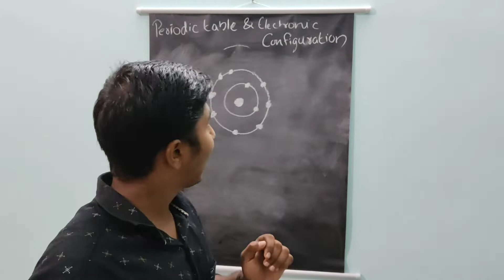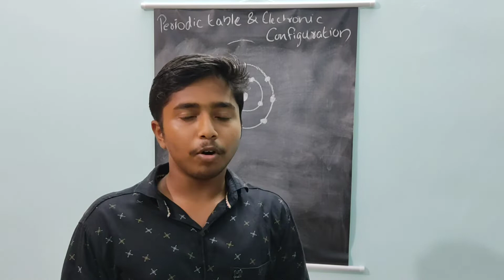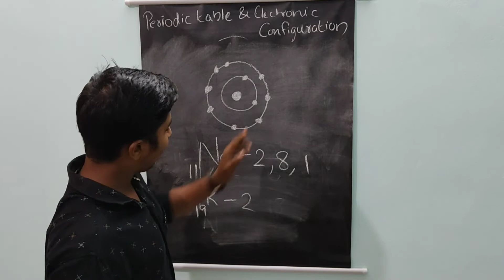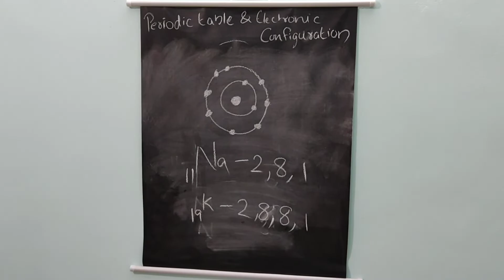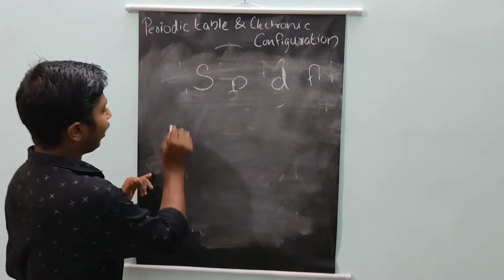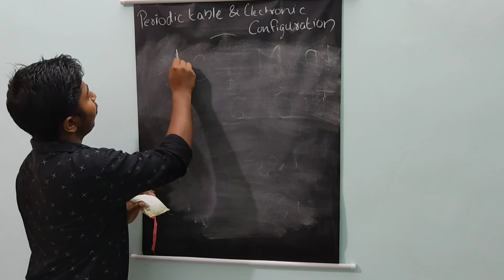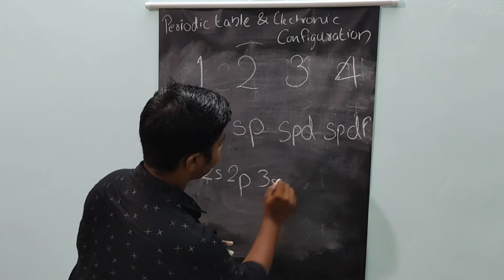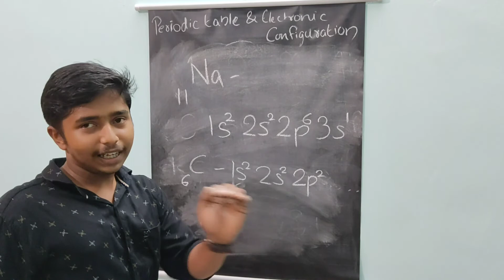Class 10 Chemistry |Chapter1 Periodic table & Electronic Configuration|part 1 |SSLC..|എന്തെളുപ്പം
part 1
Subshell Electronic Configuration